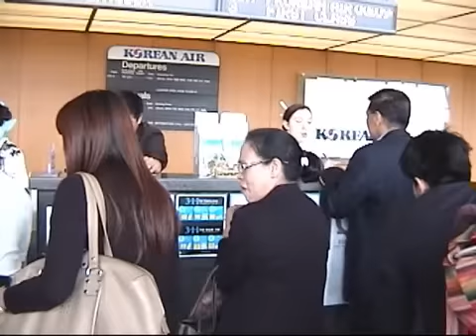BON VOYAGE!!! SRCOL NOTHAPOL & CHUANPIS BOONNGAM #1